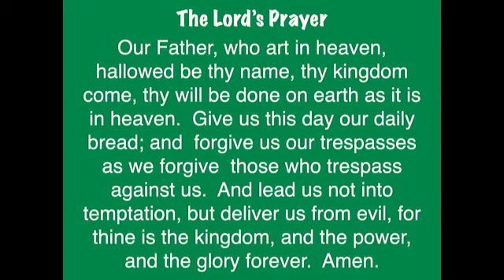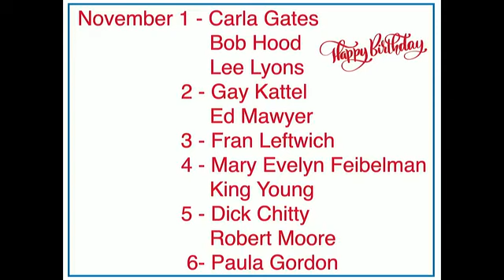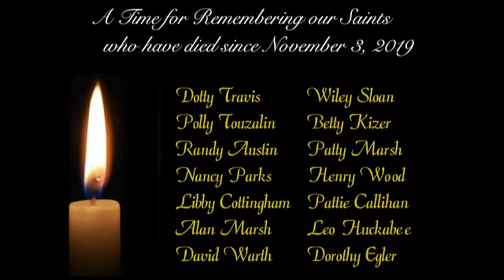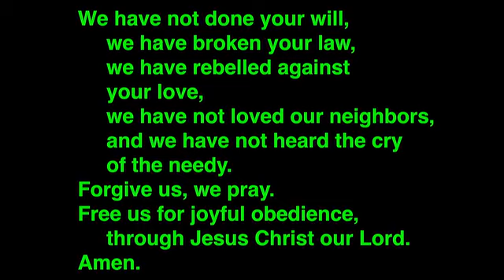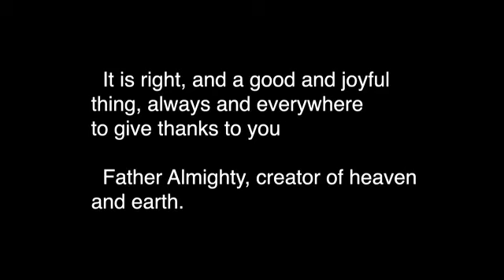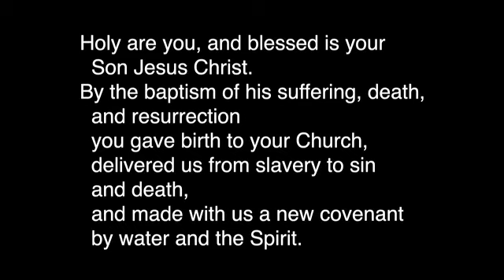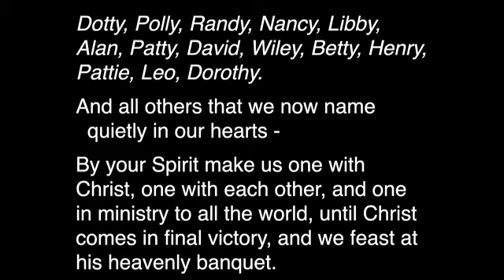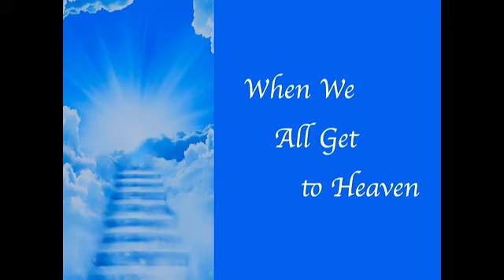909 Bluegrass Worship Service Live Stream - November 1, 2020